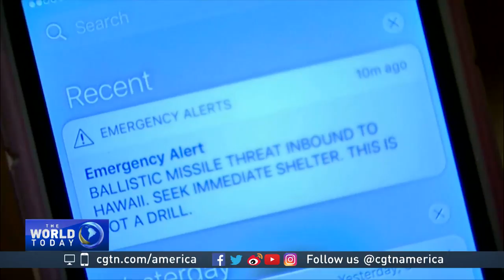Matthew LoPresti on Hawaii after terrifying but false missile alert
A day after a false missile alarm prompted panic, CGTN's Wang Guang spoke with Matthew LoPresti, a representative in Hawaii's state legislature.